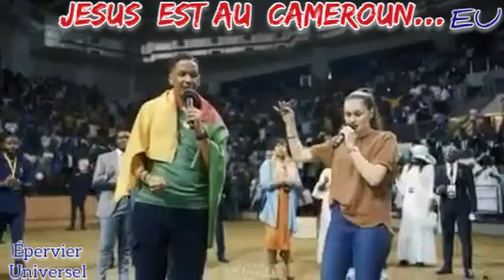Joel Francis Tutu: Jesus est apparu cette nuit au Cameroun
le "prophète" Joël Francis Tutu était au palais de sport de Yaoundé, Cameroun depuis Vendredi pour sauver les Camerounais.  Il dit que Jesus est au Cameroun.  La pauvreté est finie. Le Cameroun sera Eldorado de l'Afrique et du monde. Ie prophète est un adepte des miracles et de délivrance.  Il est venu rencontrer le fils de Dieu au Cameroun...